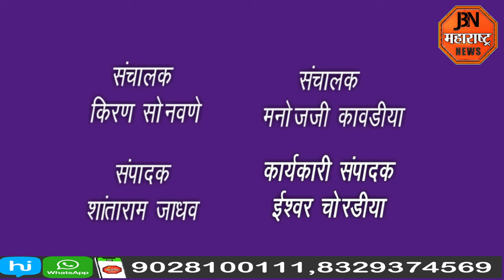जिल्हाधिकारी आयुष प्रसाद यांनी केली लोकसभा मतदान केंद्रांची पाहणी